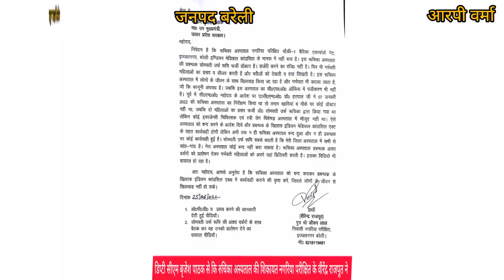डिप्टी सीएम बृजेश पाठक से की नगरिया परीक्षित के वीरेंद्र राजपूत ने रुचिका अस्पताल की शिकायत